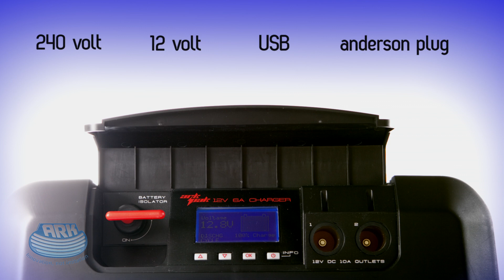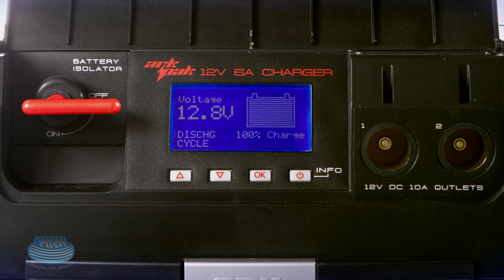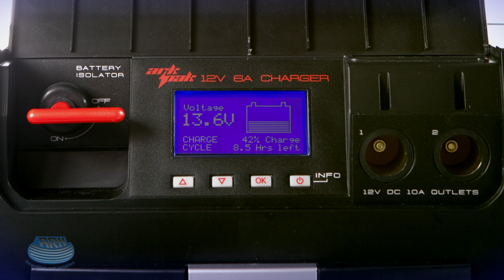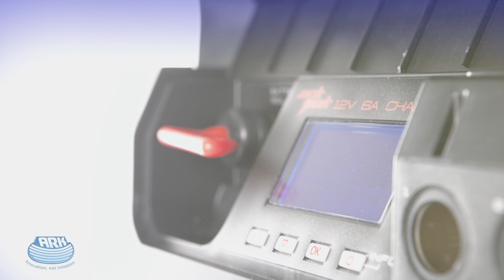ArkPak Portable Power - Australian 240V version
Shows the unique features and benefits of the ArkPak - the world's most advanced battery box. It's a portable power station, a battery charger, a battery management system, a jump-starter and a dual battery system - all rolled into one. Offering 12V and 240V portable power - wherever life takes you !